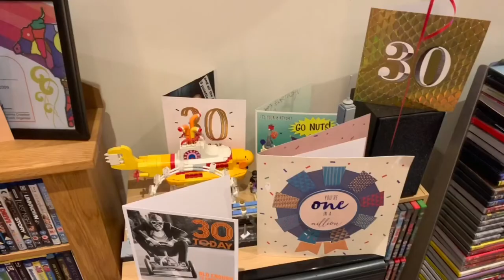Sam Hennell’s 30th Birthday Party 2-3 Aug 2019 🎁 🎂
Back in the day I had my 30th birthday party at the King at the Cheadle Kingsway sports club many people were invited